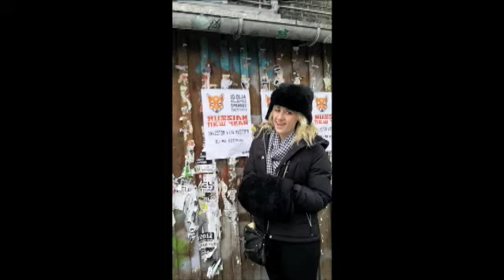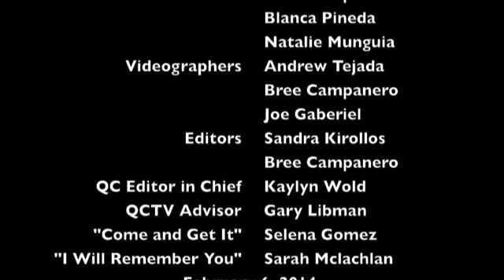February Anchor episode